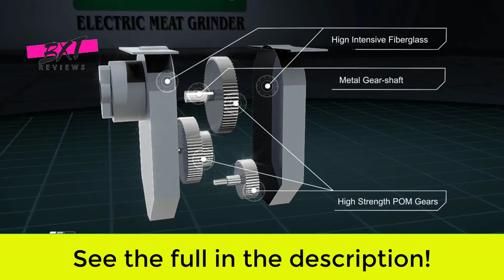Best Meat Grinder For The Money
*3000W Powerful Electric Meat Grinders Meat Mincer Stainless Steel Body Heavy Duty Household Mince Sonifer*

1.Best Meat Grinder For The Money

2.The Best Meat Grinder

Our product comes with a plug that is a European standard plug
(suitable for European families such as Germany, France,Russia,
etc) If other plugs are you needed. Please refer to the picture
selection (Choose these plugs and we will provide converters).

1. AU PLUG For Australia

2. UK PLUG For United Kingdom

3. EU PLUG For Israel and Switzerland etc

Israel and Switzerland etc have different European plugs. If needed,

We can provide converters, But please indicate in the purchase message.